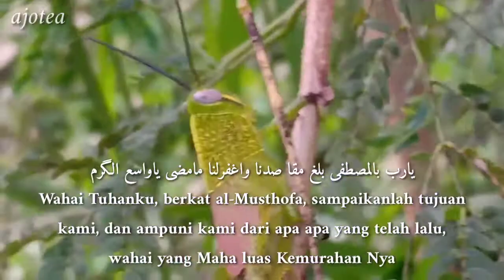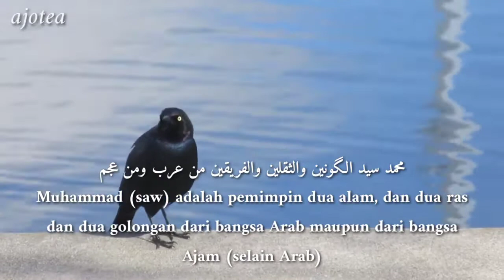BACAKAN SHOLAWAT INI SEBELUM KELUAR DARI RUMAH||YA ROBBI BIL MUSTHOFA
Bacakan sholawat ini sebelum keluar dari rumah ya Robbi bil musthofa semoga di jaga oleh Allah dan di murahkan rezeki nya di lancarkan segala urusannya, amin.. sahabatku semuanya sholawat ini sudah kita kenal, dan banyak di lantunkan di YouTube, tapi insya Allah saya akan berbeda dari yang lain, mudah mudahan sahabat semua suka dengan kontenya, selamat mendengarkan